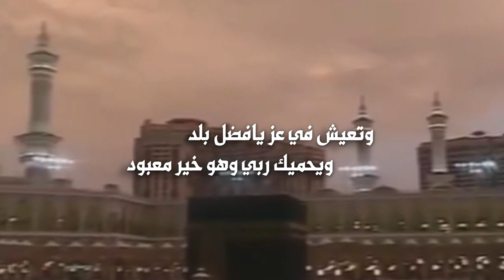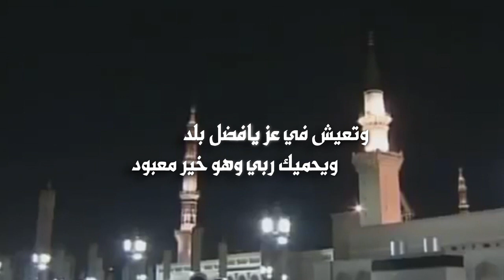ياسيدي لا يهمك | كلمات العميد خالد بن سمير العلوي الحربي | اداء صالح الحربي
Follow us on | تابعنا على
رابط مباشر الى الواتس آب ►